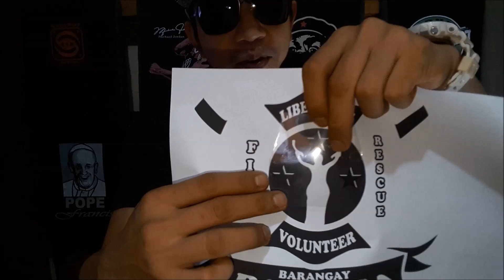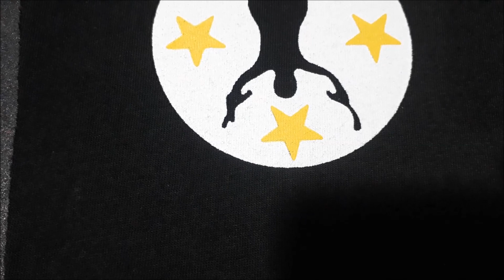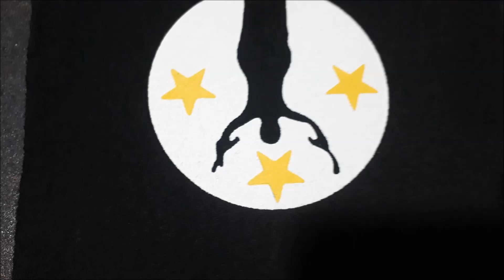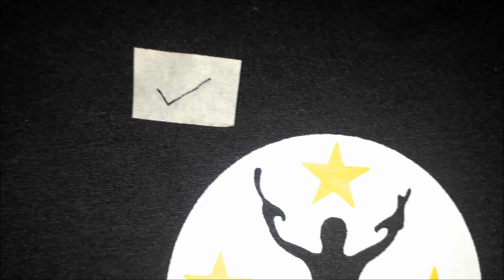SCREEN PRINTING 051 | HOOK AND EYE | TULCO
Pls. also visit...